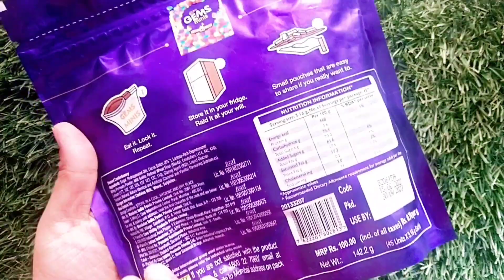Some Lot's Of Gems Chocolates, ASMR